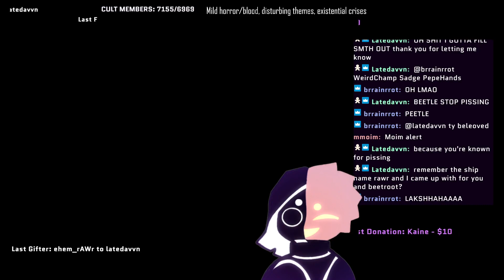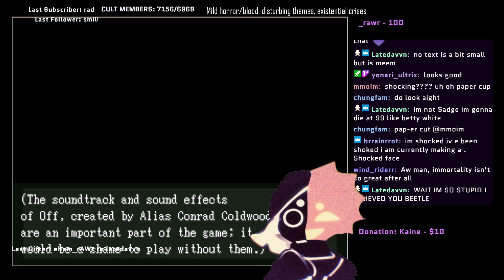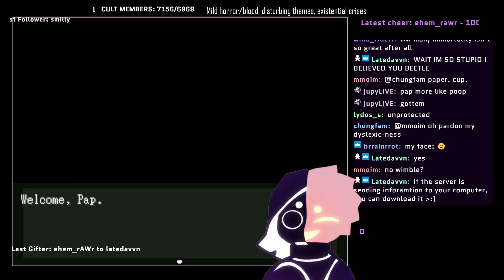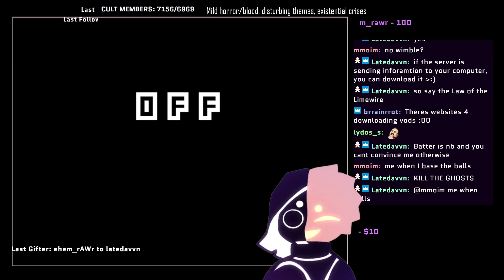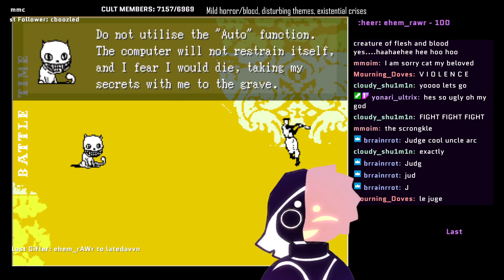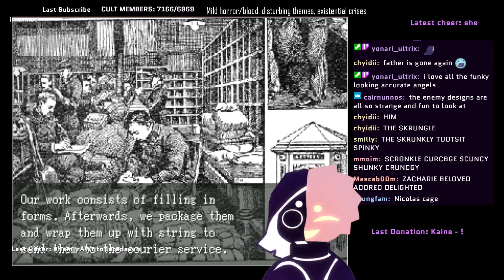OFF [Part 1] [with beetle]